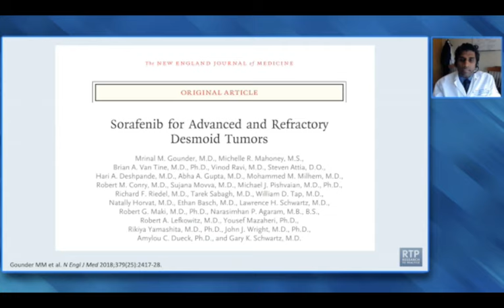Desmoid Tumors | Oncology Today with Dr Neil Love: Management of Desmoid Tumors (Companion Facult...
Featuring a slide presentation and related discussion from Dr Mrinal Gounder, including the following topics:

 •      Efficacy and tolerability of sorafenib in patients with advanced and refractory desmoid tumors (00:00)

 •      DESMOPAZ: Results of a Phase II trial of pazopanib versus IV methotrexate/vinblastine for progressive desmoid tumors (1:59)

 •      Results of the pivotal Phase III DeFi trial evaluating the gamma secretase inhibitor (GSI) nirogacestat for progressing desmoid tumors (3:40)

 •      Initial results of the Phase II/III RINGSIDE study of the GSI AL102 for the treatment of desmoid tumors (19:47)